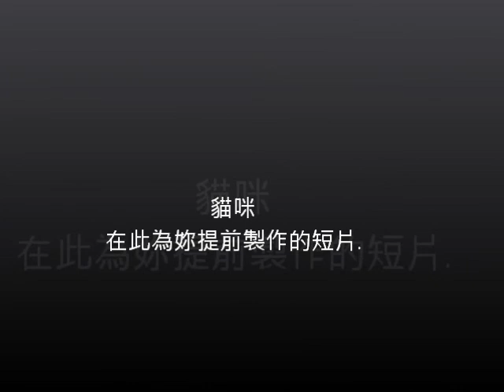球球～生ㄖ快樂!